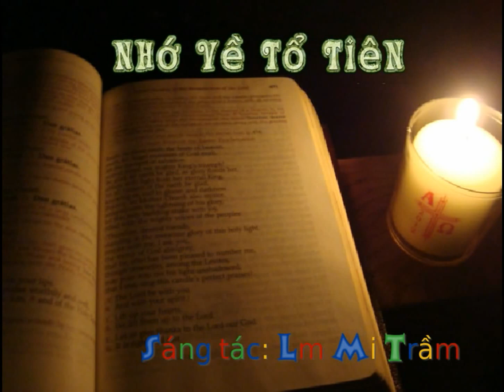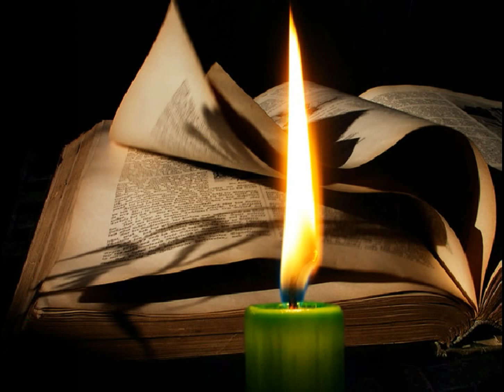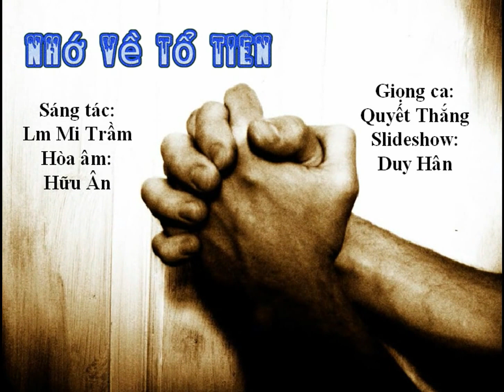Nhớ Về Tổ Tiên -Lm Mi Trầm -Quyết Thắng -DuyHan